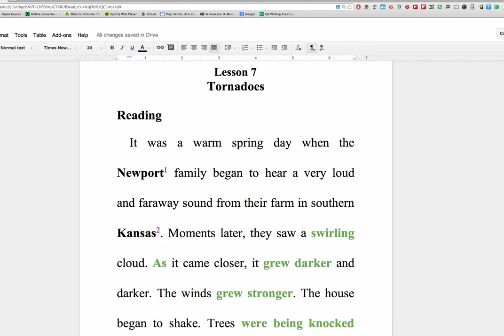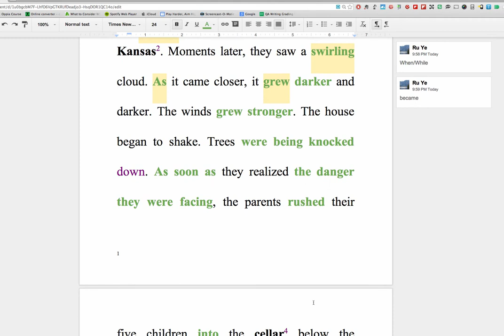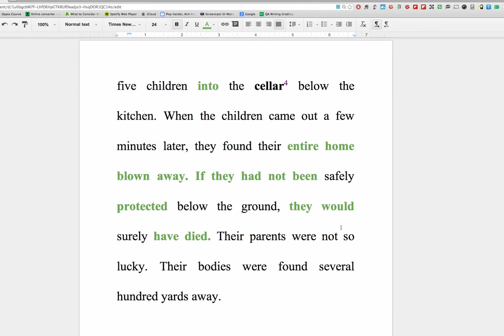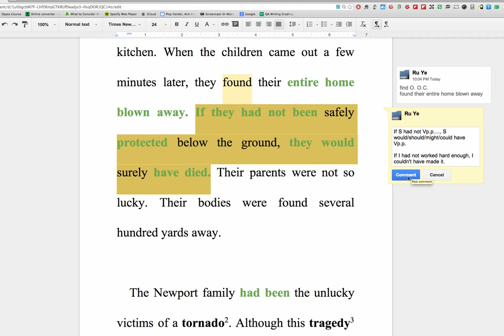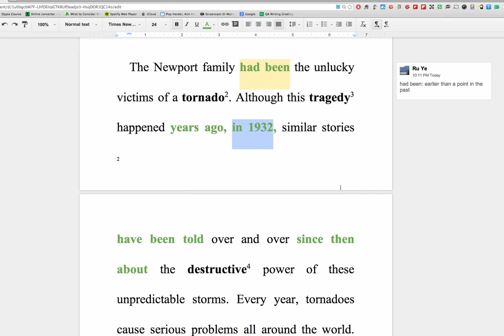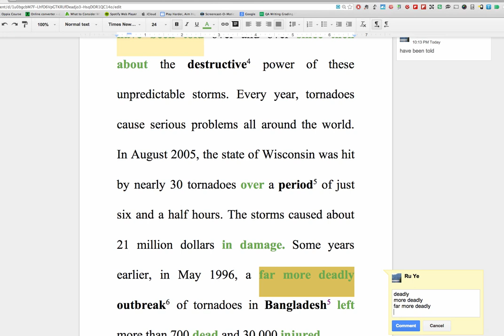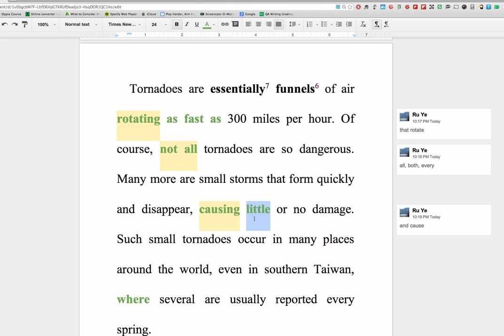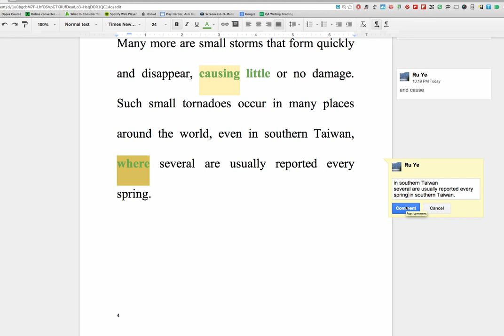B4L7 Grammar Part I